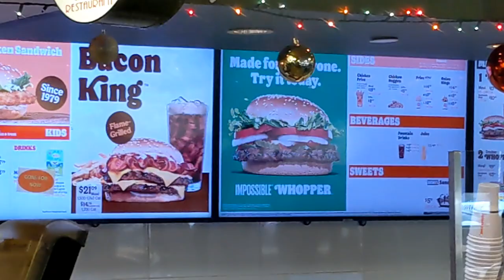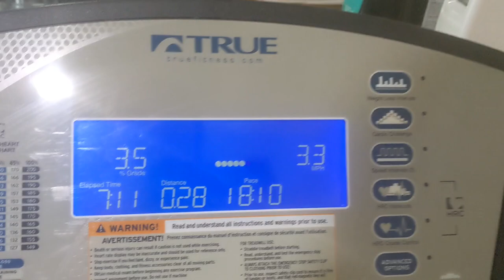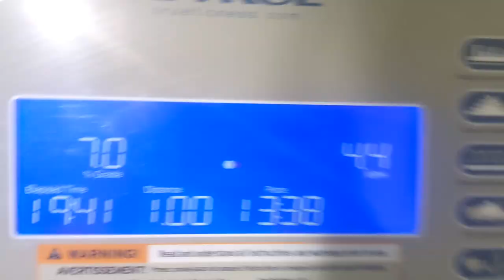Travel Vlog & Glute/Leg Day *Lean Beef Patty Inspired*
Aloha Peaches 🍑

Welcome to my video and channel. In today's video, I do a fun lil travel vlog in the beginning. I then merge that into a leg workout inspired by @theleanbeefpatty. She is excellent for workouts and overall wheyfu content.